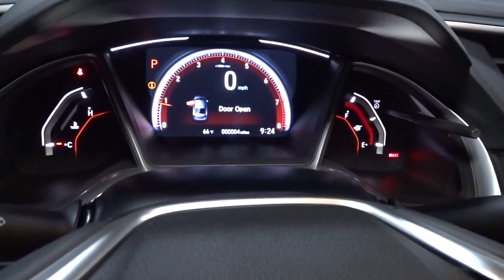2021 Honda Civic Sedan Hillside, Newark, Union, Elizabeth, Springfield, NJ 216444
2021 Honda Civic Sedan available in Hillside, New Jersey at Route 22 Honda. Servicing the Newark, Union, Elizabeth, Springfield, NJ area.
2021 Honda Civic Sedan Sport - Stock#: 216444 - VIN#: 2HGFC2F82MH555092

The Smart Way To Buy! Are you tired of hidden fees and bogus rates ruining your search process? Now there's a way to avoid all of the nonsense. Introducing the smart way to buy from Route 22 Auto's. The advantages of the smart way to buy are endless. There is no pressure throughout your search. You can finally feel at ease when purchasing a car. Since there are no hidden fees, there are no surprises or gimmicks revealed when you finally make a decision. Route 22 Autos salespeople are direct and value your time, so there is no back and forth or confusion. They know it's necessary for you to feel comfortable during the buying process and want to be trusted. The smart way to buy is smart for a reason. The team at Route 22 Auto's does Internet research every day to discover the right price for you. They make sure to look at competitors' pricing and numbers from industry experts so you can feel confident that you're getting the best offer possible. The main factors that contribute to your final cost are market value, product availability, days' supply in the market and the product age, color and equipment. It's easy to feel secure with the smart way to buy. Stylish and fuel efficient. It's the perfect vehicle for keeping your fuel costs down and your driving enjoying up. You've found the one you've been looking for. Your dream car. This is the one. Just what you've been looking for. Beautiful color combination with Rallye Red exterior over Black interior making this the one to own!
Window Grid Antenna,2 LCD Monitors In The Front,Radio w/Seek-Scan, Clock and Voice Activation,Radio: 180-Watt AM/FM Audio System -inc: 8 speakers, 7-inch display w/high-resolution electrostatic touch-screen, knob and hard keys for primary controls, customizable feature settings, Bluetooth HandsFreeLink, Bluetooth streaming audio, radio data system (RDS), speed-sensitive volume compensation (SVC), 1.5-amp USB smartphone/audio interface in front console, 1.0-amp USB audio interface port in center console, HondaLink, Apple CarPlay integration, Android Auto integration, SMS text message function and illuminated steering wheel-mounted controls,Trunk Rear Cargo Access,Fully Galvanized Steel Panels,Tires: 235/40R18 91W AS,Body-Colored Rear Bumper,Front Fog Lamps,Clearcoat Paint,Black Grille,Body-Colored Door Handles,Auto On/Off Projector Beam Halogen Daytime Running Auto High-Beam Headlamps w/Delay-Off,Chrome Side Windows Trim,Steel Spare Wheel,Lip Spoiler,Body-Colored Front Bumper w/Black Bumper Insert,Fixed Rear Window w/Defroster,Fixed Interval Wipers,Compact Spare Tire Mounted Inside Under Cargo,Wheels: 18 Alloy w/Gloss Black Inserts,Light Tinted Glass,Body-Colored Power Side Mirrors w/Manual Folding,Fade-To-Off Interior Lighting,Remote Releases -Inc: Power Cargo Access,Day-Night Rearview Mirror,Power 1st Row Windows w/Driver And Passenger 1-Touch Up/Down,Leather/Metal-Look Steering Wheel,Air Filtration,Automatic Air Conditioning,Driver Foot Rest,Power Rear Windows,Sliding Front Center Armrest,Front Bucket Seats -inc: driver seat manual height adjustment and adjustable head restraints,60-40 Folding Bench Front Facing Fold Forward Seatback Rear Seat,Outside Temp Gauge,Driver And Passenger Visor Vanity Mirrors w/Driver And Passenger Auxiliary Mirror,Gauges -inc: Speedometer, Odometer, Engine Coolant Temp, Tachometer, Trip Odometer and Trip Computer,Fixed Rear Head Restraints,Manual Tilt/Telescoping Steering Column,Full Cloth Headliner,Seats w/Cloth Back Material,Proximity Key For Doors And Push Button Start,Cruise Control w/Steering Wheel Controls,Cargo Space Lights,Remote Keyless Entry w/Integrated Key Transmitter, Illuminated Entry, Illuminated Ignition Switch and Panic Button,Full Floor Console w/Covered Storage and 1 12V DC Power Outlet,Power Fuel Flap Locking Type,6-Way Driver Seat -inc: Manual Recline and Fore/Aft Movement,Instrument Panel Bin, Driver / Passenger And Rear Door Bins,Glove Box,FOB Controls -inc: Cargo Access, Windows and Remote Engine Start,Interior Trim -inc: Metal-Look Instrument Panel Insert, Metal-Look Door Panel Insert and Metal-Look Interior Accents,Distance Pacing w/Traffic Stop-Go,Rear Cupholder,HVAC -inc: Underseat Ducts,Trip Computer,Leather/Metal-Look Gear Shifter Material,Perimeter Alarm,4-Way Passenger Seat -inc: Manual Recline and Fore/Aft Movement,Front Map Lights,Front Cupholder,Full Carpet Floor Covering -inc: Carpet Front And Rear Floor Mats,Cloth Seat Trim,Carpet Floor Trim and Carpet Trunk Lid/Rear Cargo Door Trim,1 12V DC Power Outlet,Delayed Accessory Power,Power Door